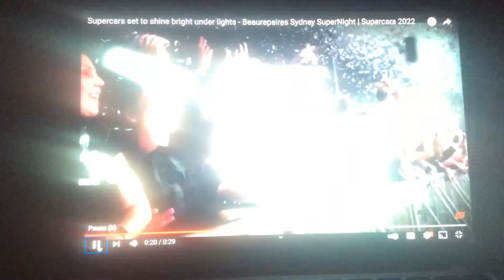Supercars set to shine bright under light Beaurepaires Sydney SuperNight Supercars 2022 Trailer